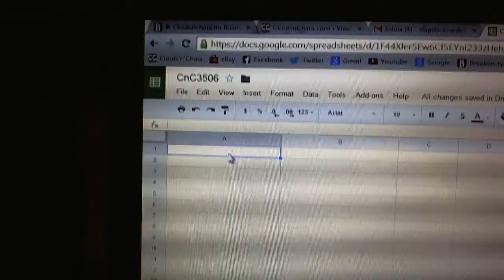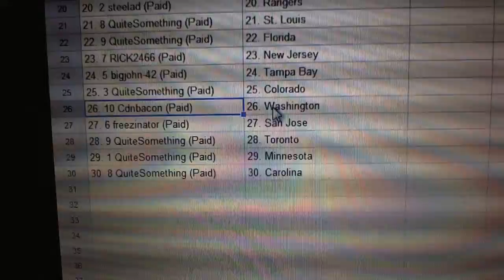C&C #3506 Team Randoms